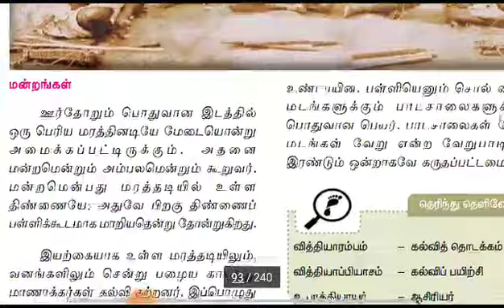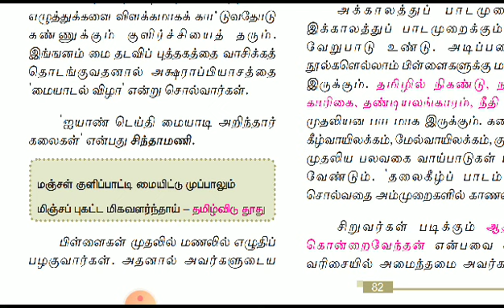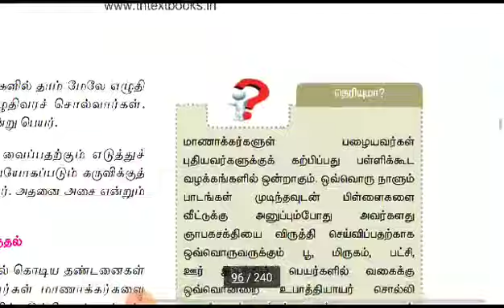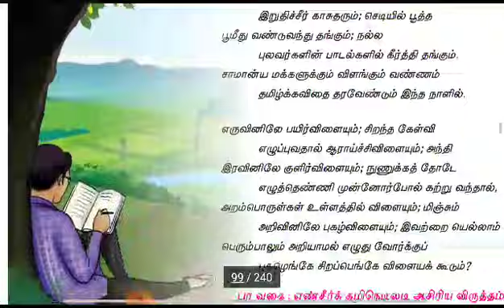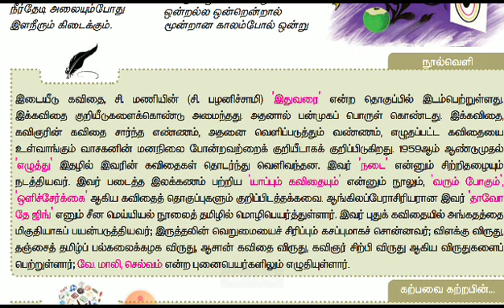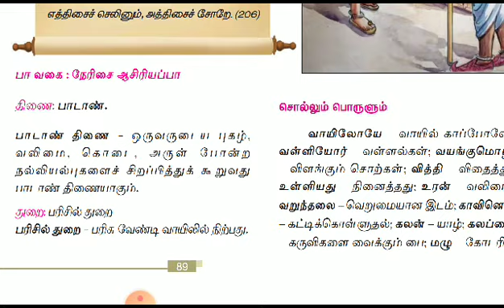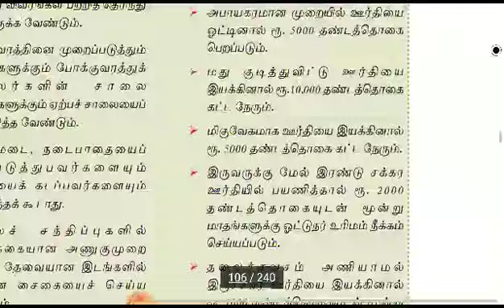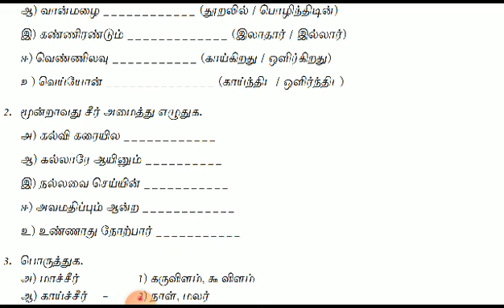SDA School Shanmugapuram XII-Tamil I-Terminal Exam Revision 19-01-2021